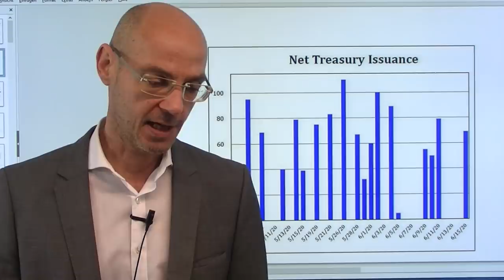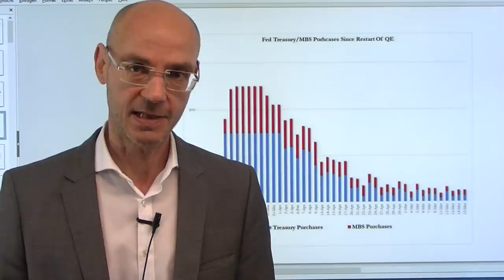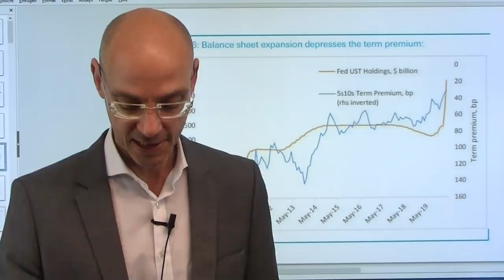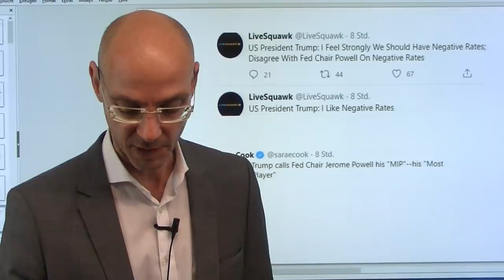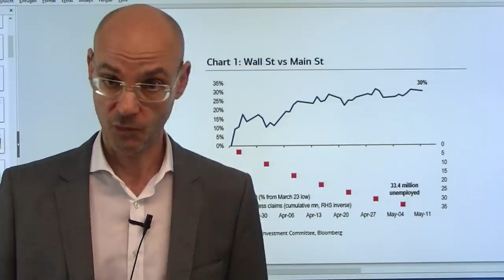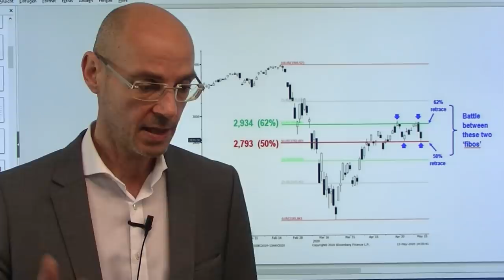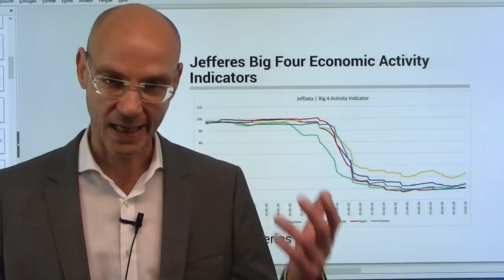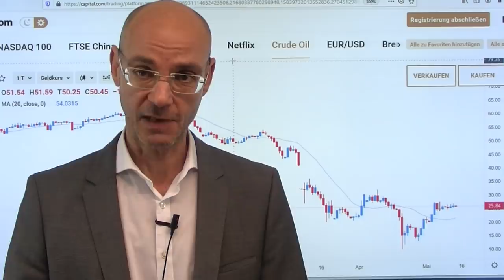Aktienmärkte: Crash - als Alibi für die Fed?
Die Aktienmärkte der Wall Street fallen seit zwei Tagen - und die US-Notenbank Fed steht nun vor einem gewaltigen Problem, das zu einem weiteren heftigen "Crash" führen könnte: Denn derzeit zeichnet sich kein neues Stimulus-Programm durch Trump-Regierung und US-Kongreß ab, die bisherigen Billionen sind ein Tropfen auf dem heißen Stein - Millionen von Amerikanern werden am 01.Juni ihre Rechnungen nicht bezahlen können. Also muß die Fed agieren - aber sie kann die Zinsen nicht weiter senken, weil si, wie Powell gestern klar machte, keine Negativzinsen will. Also bleibt als Ausweg nur ein weiteres QE. Für ein neues QE aber braucht es eine handfeste Legitimation, einen nachvollziehbaren Grund - so wie beim letzetn QE nach dem Crash der Aktienmärkte. Nun kommmt mit den massiven Anleiheemissionen der USA in den nächsten Wochen noch ein weiteres Problem hinzu, das dieses QE zwingend nötig macht..